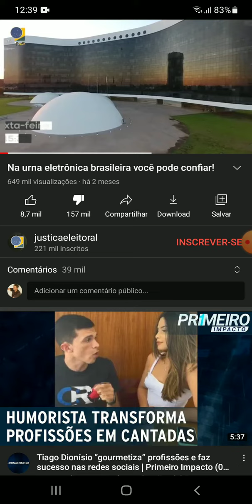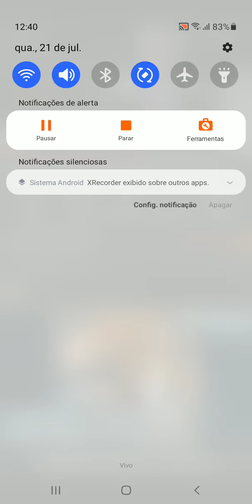Recorde de deslike,vídeo do Barroso.